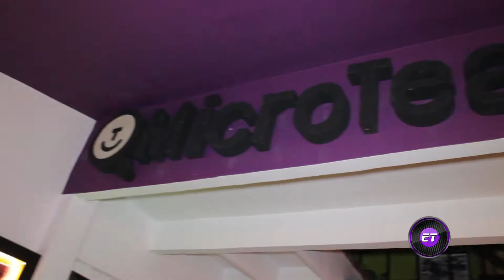MICROTEATRO LO TUYO ES MIO